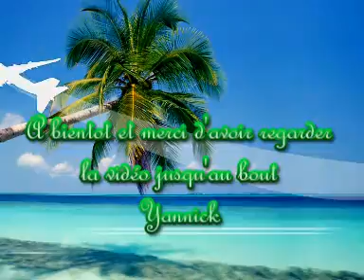les etoiles filantes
les etoiles filantes chez les Bleuets